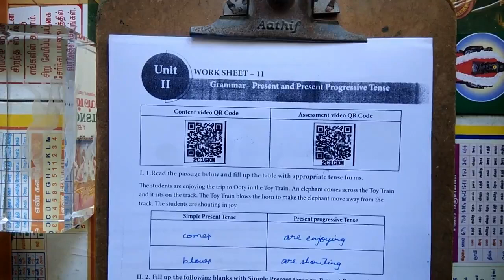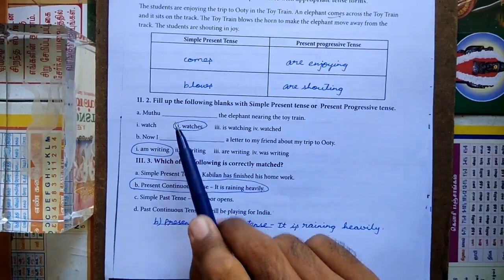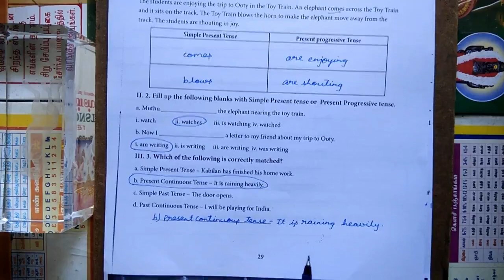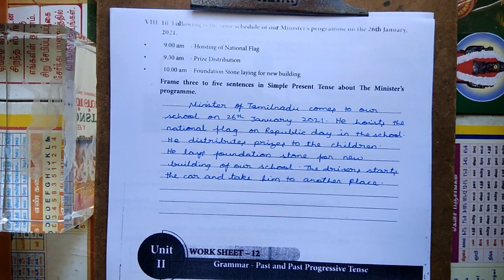Worksheet 11 - 6th Std English Work Book